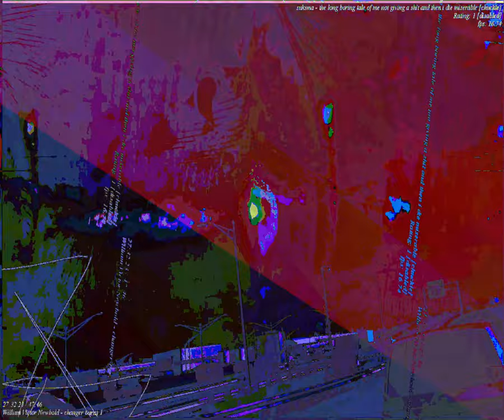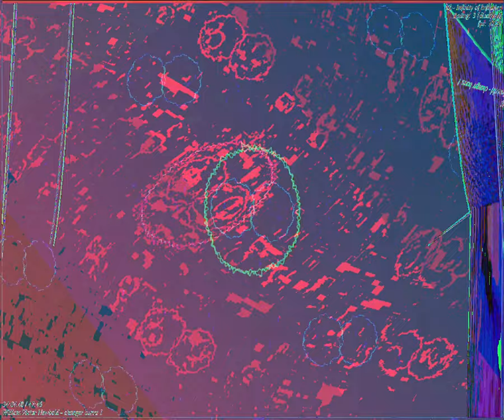[EPILEPSY WARNING] Movie 23 09 03 08h58m22s